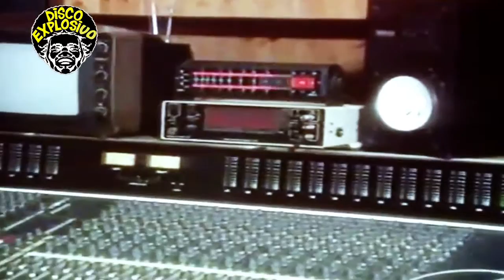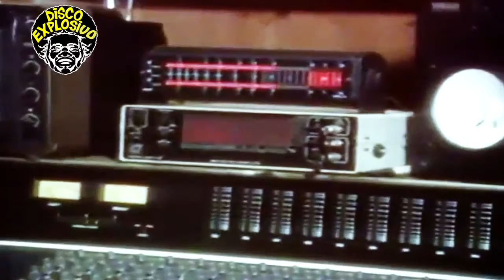Mango Flor de Verano 1987 Remasterizado